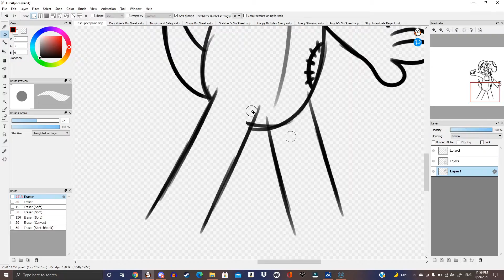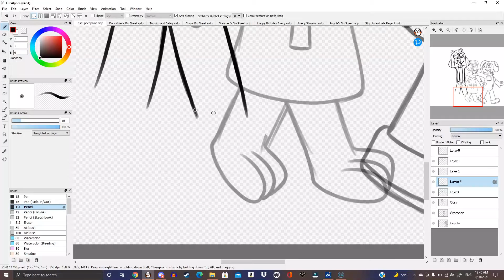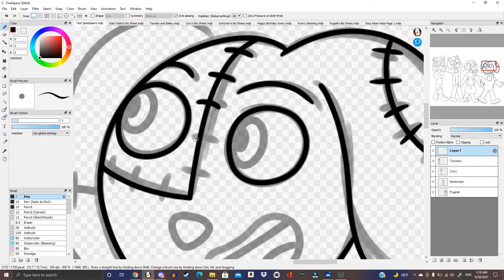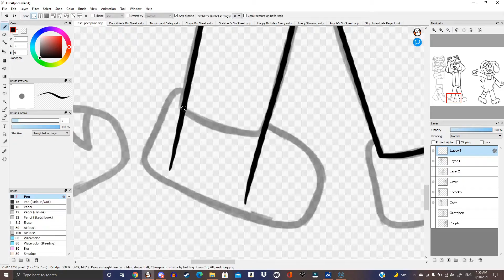Pupple and Friends [Test Speedpaint]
Been a long while since I uploaded anything on this channel. Sorry about that. Anyway, I wanted to test a speedpaint video, so if there's anything I need to improve on, just let me know, ok? Hope you guys enjoy. ^_^

Characters: Pupple Stitches, Gretchen Greene, Cory Wolfe, Tomoko Akiyama